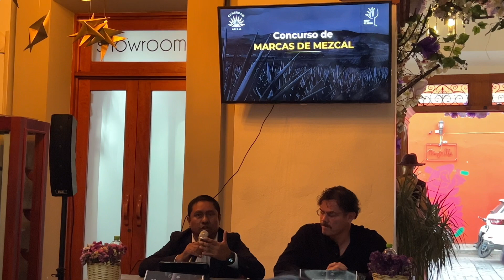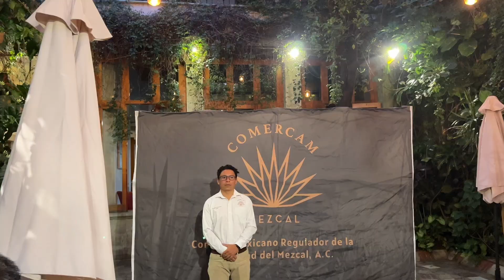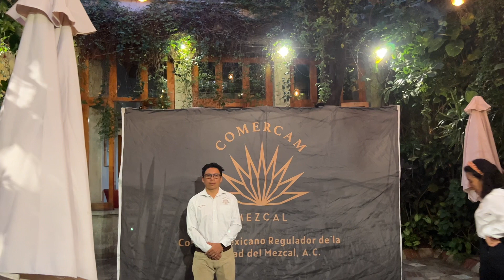Presentación de proyectos e iniciativas entre el Comercam y el IS del Mezcal en la ciudad de Oaxaca